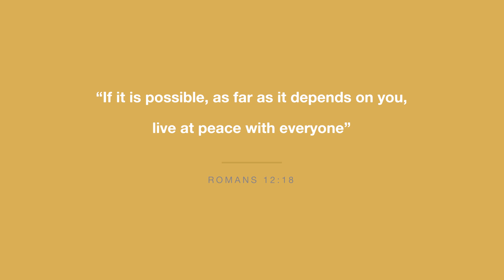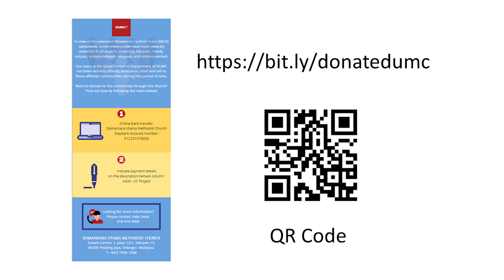Message from our Senior Pastor 36